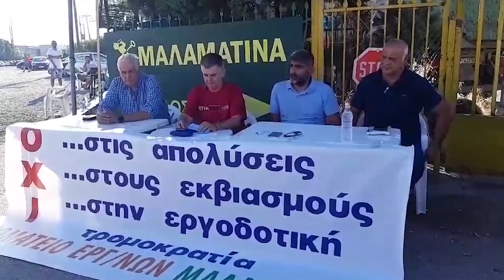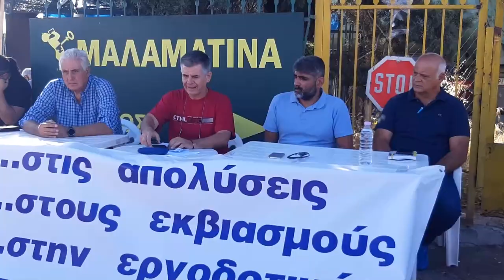Γ. Φραγκίδης: Οι εργαζόμενοι της ΜΑΛΑΜΑΤΙΝΑ θα συνεχίσουν τον αγώνα μέχρι τη νίκη